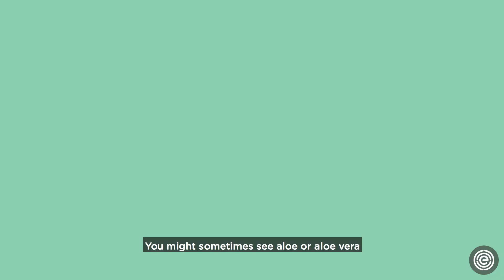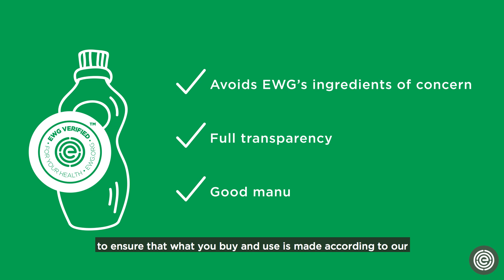Is Aloe safe?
Aloe has been used for centuries as a remedy for a myriad of skin and digestive conditions. It is also commonly used in cosmetics and personal care products. However, some types of Aloe are considered carcinogenic and should be avoided.

Here’s what you need to know about Aloe.